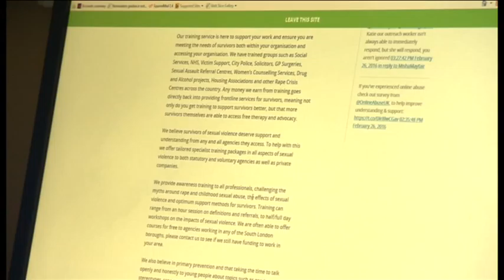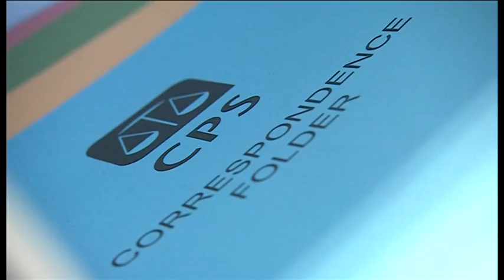Cleared sex offence suspects need more protection, says ex-Met boss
The former head of the Metropolitan Police Lord Blair, has told BBC London more should be done to help restore the reputation of sexual abuse suspects who are investigated - but never charged.  It follows the case of the former army chief Lord Bramall -- who faced a 13-month inquiry before being told no further action would be taken. But some charities are worried that any attempt to protect people from false accusations might mean that VICTIMS are sidelined. Our Home Affairs Correspondent Nick Beake has this exclusive report.